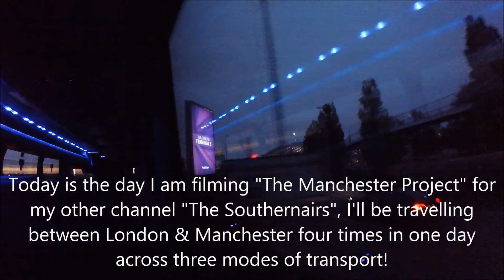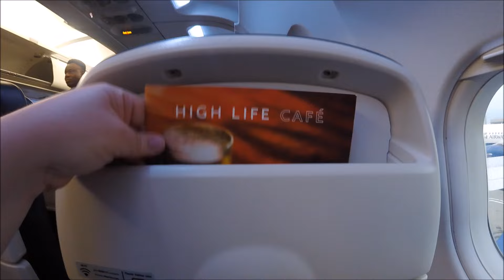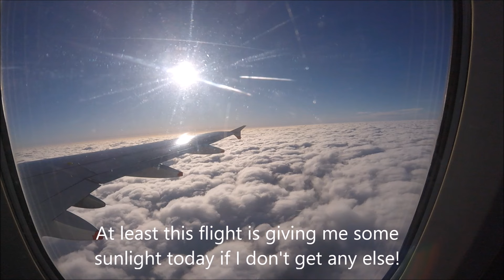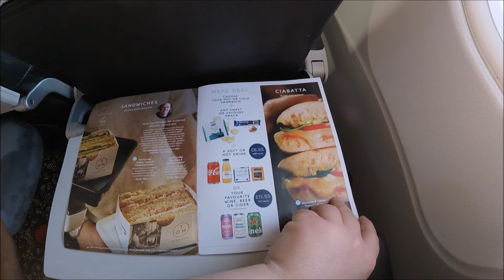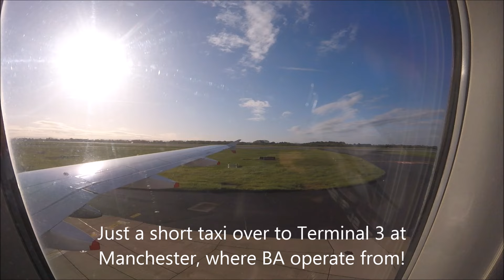Flight Review: British Airways BA1382 (LHR-MAN)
The flight review of the first of four legs I did between London and Manchester in one day for the sake of a Travel Vlog for The Southernairs, this was a really nice flight and I'm pleased to give you the full experience on this on this channel.
I know a lot of people have varied opinions on the London-Manchester flights operated by British Airways, but lets take a look at the Euro Traveller experience in 2024!